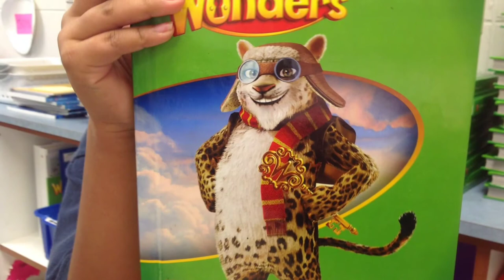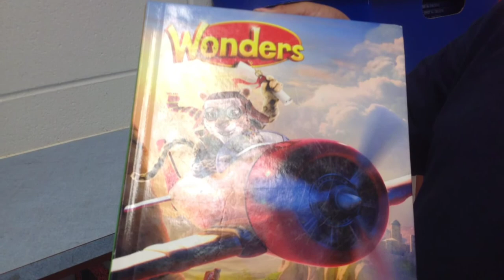What to expect in 4th grade at PHES